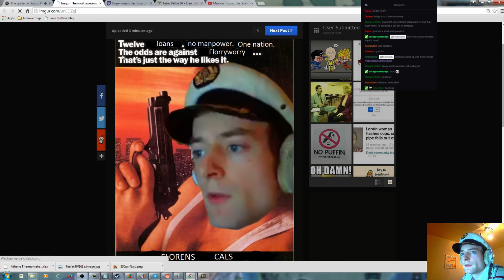Jewish One Faith Achievement as Najd Attempt 02 #38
Hi in this run we'll try to get the one faith achievement as a jew requiring every colonized and starting provinces in the world to be jewish.